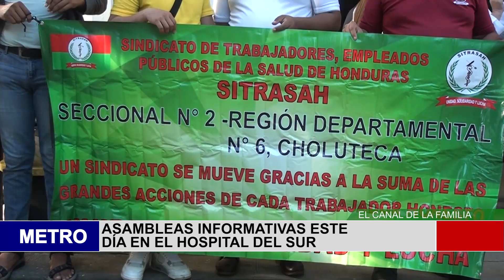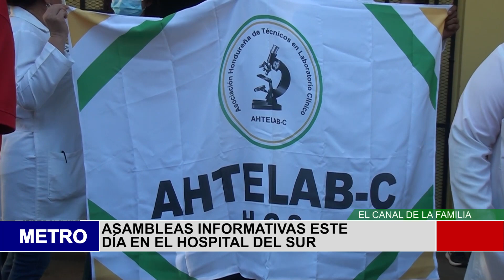ASAMBLEAS INFORMATIVAS ESTE DÍA EN EL HOSPITAL DEL SUR